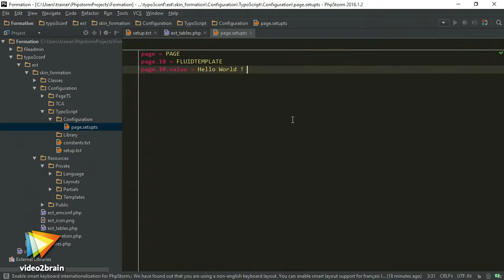TYPO3 : ​Intégration avec FLUID Template - trailer | video2brain.com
Découvrez le formidable moteur d'intégration FLUID et devenez intégrateur TYPO3

À tous les développeurs qui souhaitent créer des sites web avec TYPO3 et FLUID, cette formation est faite pour vous ! Apprenez à intégrer avec FLUID, le langage officiel de templating de TYPO3. Passez en revue les méthodes d'intégration et abordez les bonnes pratiques et les fonctionnalités du moteur de template FLUID. Ainsi, prenez en main les layouts, les partials, ou encore les ViewHelpers et la librairie VHS. Puis, découvrez un cas pratique d'intégration complète d'un site TYPO3, à réaliser pas à pas, accompagné de votre formateur Renan Gautier. À l'issue de cette formation, vous évoluerez et passerez de la méthode classique des markers vers FLUID et vous démarrerez en toute confiance votre intégration dans TYPO3.